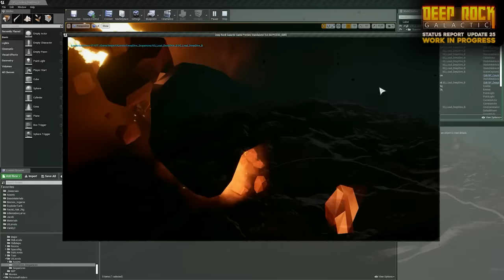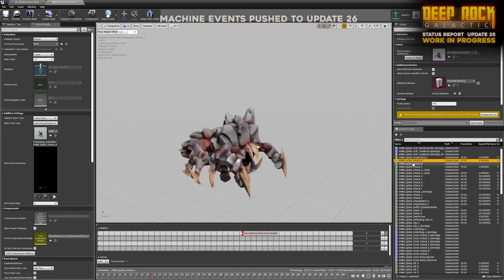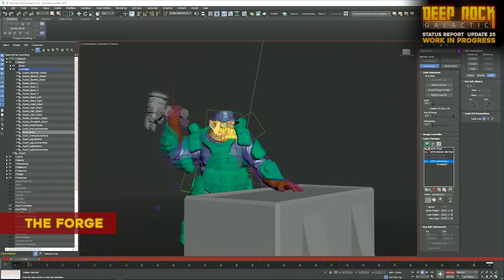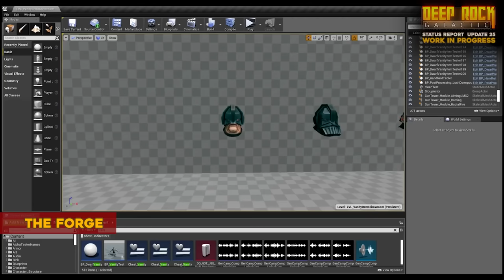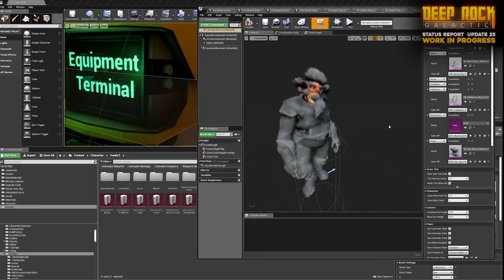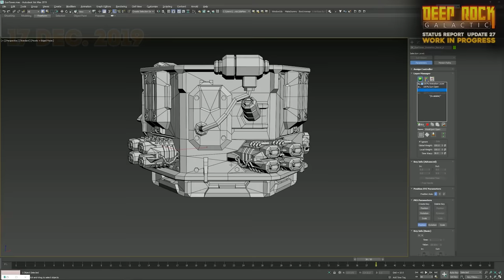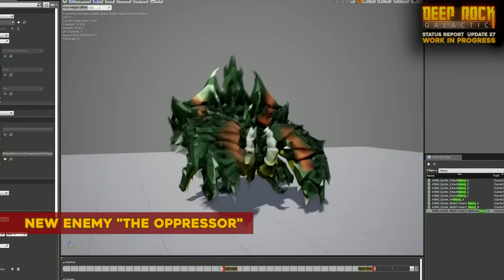Evolution of Deep Rock Galactic (2016-2021)/ALL TRAILERS AND TEASERS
Evolution of Deep Rock Galactic 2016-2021

DEEP ROCK GALACTIC is a co-op-first sci-fi FPS featuring badass space Dwarves, 100% destructible environments, procedurally-generated caves, and endless hordes of alien monsters.